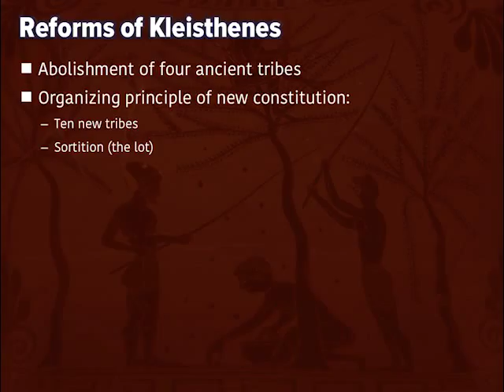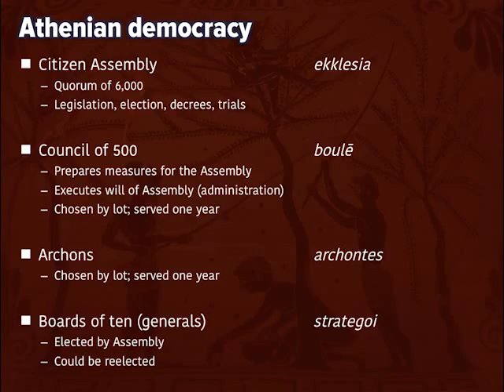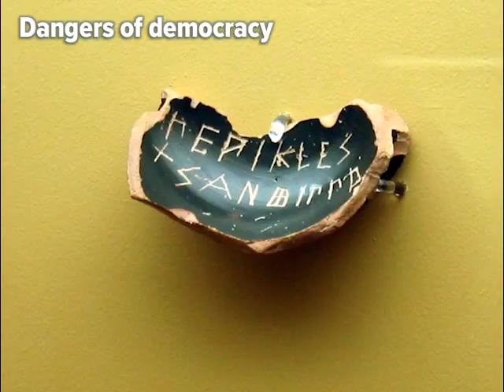Radical Democracy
What brings Athens to the point of extreme citizen empowerment